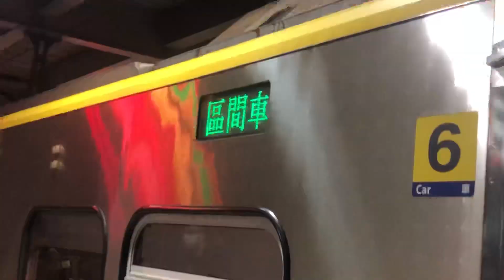143車次自強號通過桃園站超越177車次自強號+2214次區間車進入桃園站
拍攝時間：2019/10/4 18:30
143車號：(潮州)E1027+E1062(七堵)
2214車號:813+814
因為明天要補班補課，本日143次載客率約70%。